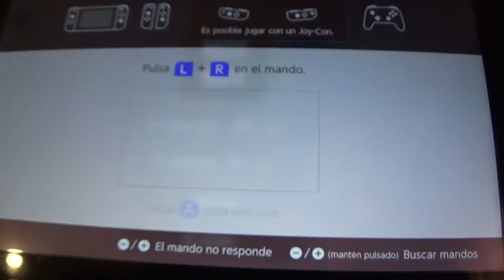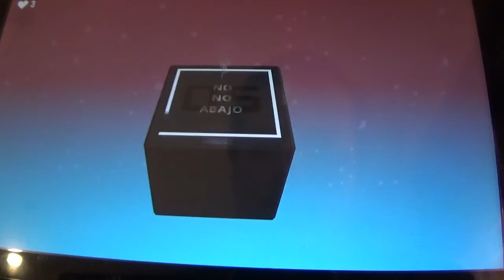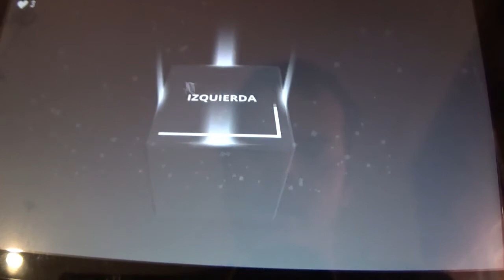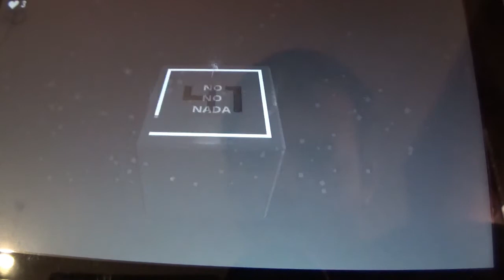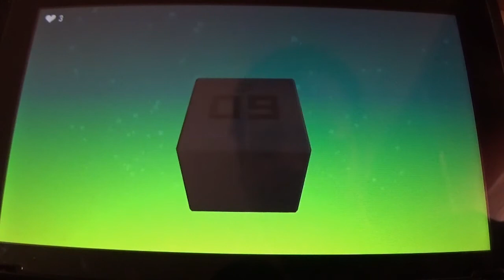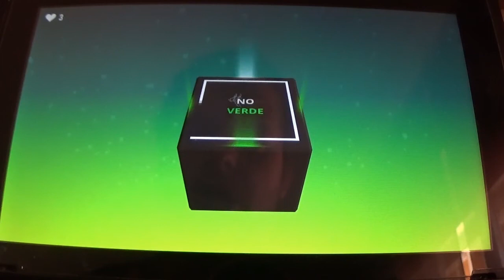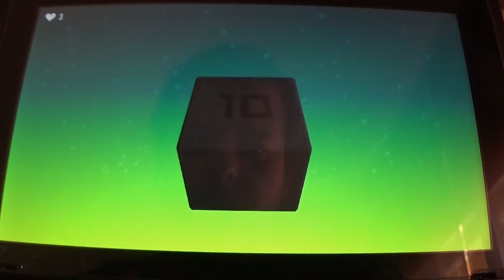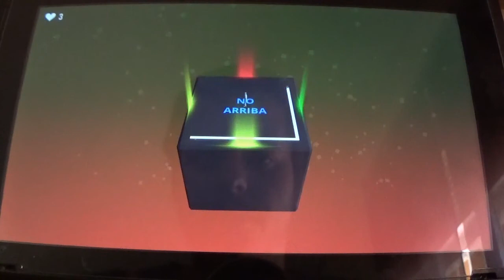Not Not A Brain Buster (Switch) Narrado 1ª parte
Seguimos a la carga con los juegos que recibí gratis de QubicGames el pasado agosto. Ahora le toca el turno a Not Not A Brain Buster, un juego de lógica e inteligencia que lleva hasta la doble o triple negación. Este gameplay cubrirá los 28 Niveles del Modo Clásico, 22 de ellos con la calificación de oro, y los 3 Niveles del Modo Desafío.
En esta primera entrega, superamos los primeros 12 niveles del juego, entre los cuales ya se ven algunos rastrillos de dificultad, aunque por ahora es 100% optimo.